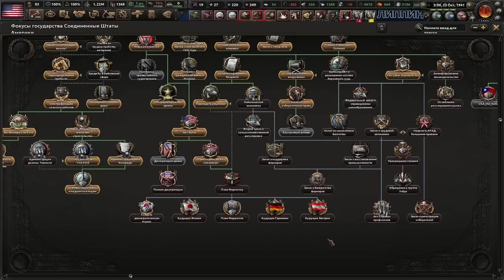РАННЯЯ АТАКА ЯПОНЦЕВ - САМАЯ ПРОСТАЯ СТРАНА В САМОМ СЛОЖНОМ МОДЕ? HOI4 WORLD ABLAZE США(4)